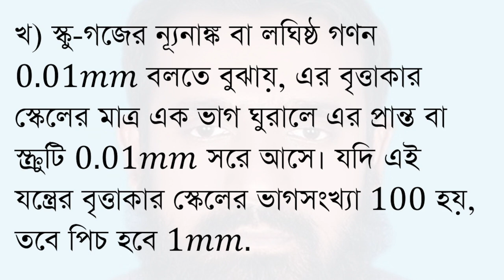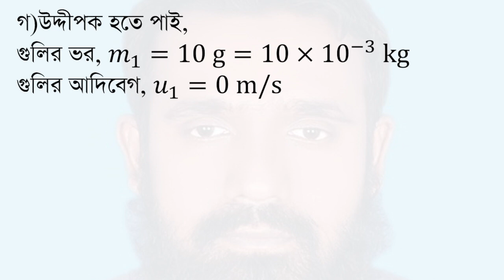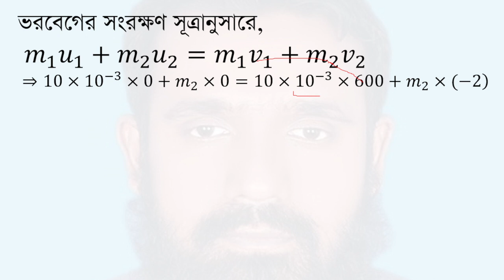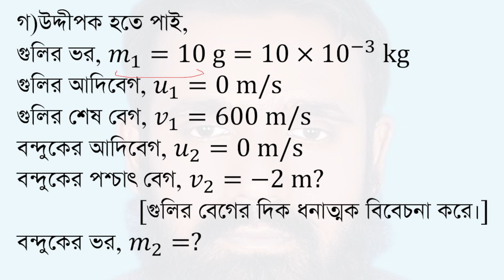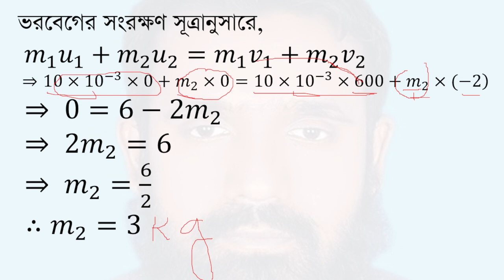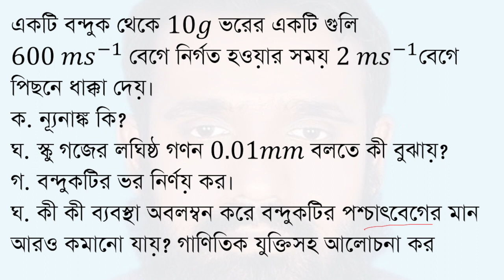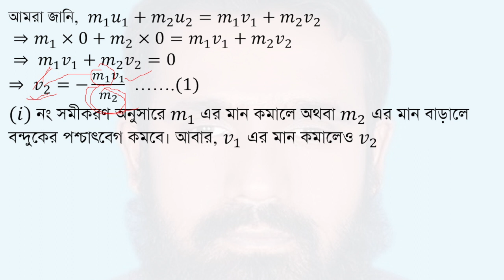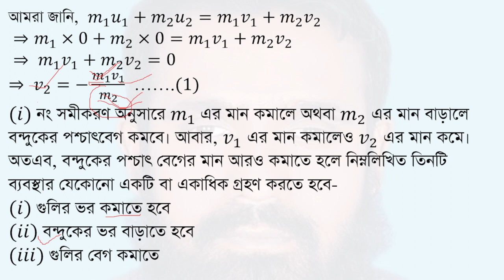Borisal board 2016. ssc physics chapter-3 (পদার্থ অধ্যায় -৩। বল । বরিশাল বোর্ড-২০১৬)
Dinajpur board 2016|class 9-10 Physich chapter 3/SSC Physich creative question  Solution |Force board question chapter-3  (এস এস সি/৯ম-১০ম শ্রেণী পদার্থ বিজ্ঞান সৃজনশীল বোর্ড প্রশ্ন । বল অধ্যায়-২ । দিনাজপুর বোর্ড-২০১৬)
প্রশ্নঃ
একটি বন্দুক থেকে 10𝑔 ভরের একটি গুলি 600 〖𝑚𝑠〗^(−1)  বেগে নির্গত হওয়ার সময় 2 〖𝑚𝑠〗^(−1)বেগে পিছনে ধাক্কা দেয়।
ক. ন্যূনাঙ্ক কি?
ঘ. স্কু গজের লঘিষ্ঠ গণন 0.01𝑚𝑚 বলতে কী বুঝায়?
গ. বন্দুকটির ভর নির্ণয় কর।
ঘ. কী কী ব্যবস্থা অবলম্বন করে বন্দুকটির পশ্চাৎবেগের মান আরও কমানো যায়? গাণিতিক যুক্তিসহ আলোচনা কর